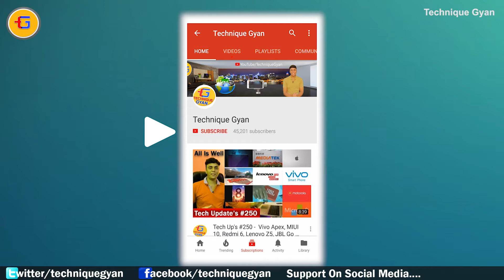Under Screen Fingerprint Scanner vs Physical Fingerprint Scanners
Namskar Dosto Is video Mein Maine aapko btaya kai ki Under Screen Fingerprint Scanner or Physical Fingerprint Scanners fingerprint scanner,fingerprint,on screen fingerprint scanner,scanner,vivo xplay 7 under display fingerprint scanner,fingerprint sensor,optical fingerprint scanner,nokia 9 in display fingerprint scanner,under glass fingerprint,first phone with fingerprint under display,world's first smartphone with under display fingerprint sensor technology,fingerprint scanner under,in screen fingerprint scanner mein kya deference hai asha karta hun video aapko pasand aayega Dhanywad